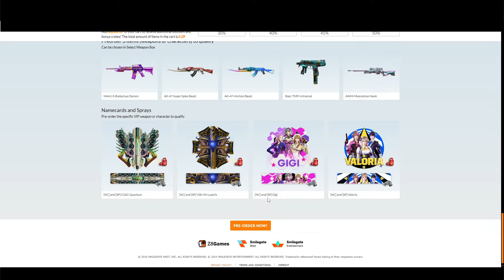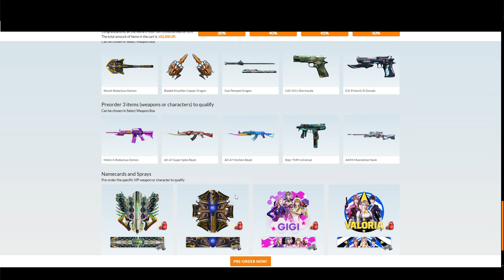Crossfire West | Pre-Order [Quantum Lux] & Crate Opening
Today's video
Pre-Order [Quantum Lux] & Crate Opening
(Lazy CF is the owner of the server but I'm an Admin)
If you enjoy my video's make sure you like and sub for more.
I would appriciate it.
- My Setup
CPU: AMD Ryzen 5 3600 4,2 GHz overclock
GPU: NVIDIA GeForce RTX 2070 Super 8G
RAM: 32GB Corsair Vengeance RGB 3200 MHz
Monitor: MSI Optix G27CQ4 | 2560 x 1440 165Hz | 27 Inch
Keyboard: Trust GXT 865 Asta Mechanical Gaming Keyboard
Mouse: Razer VIPER 8KHz
Headset: Steelseries Arctis 7